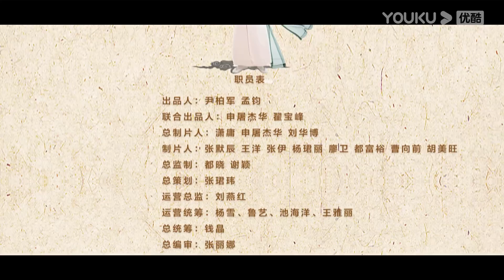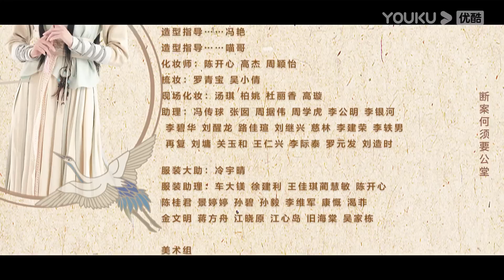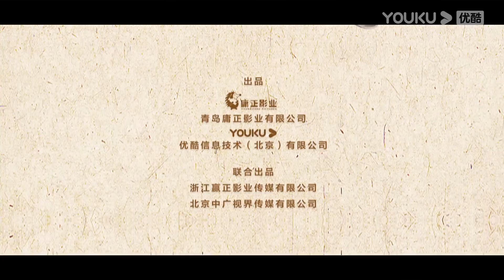ENGSUB【新少年包拯 The Legend of Young Justice Bao】EP23 | 高燃高智的探案之旅全新启程 | 金世康/何与/刘馨棋| 优酷悬疑剧场YOUKU SUSPENSE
★以下地区观看正片请移步优酷国际版APP：日本、韩国、泰国、印尼、越南、马来、新加坡、菲律宾、中国香港、中国澳门、中国台湾。欢迎下载优酷国际版APP，不管您所处何地都能享受《新少年包拯》全集多语种字幕噢，加入优酷国际版APP会员，更能抢先观看更多会员集数！
★集数：28集
▶更新时间：每周三至周六18:00（UTC+8）更新1集